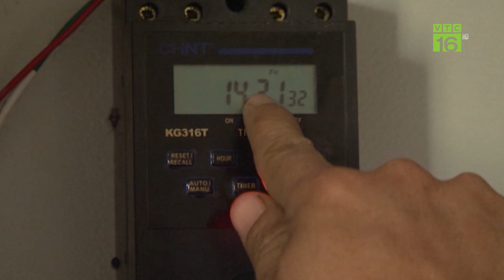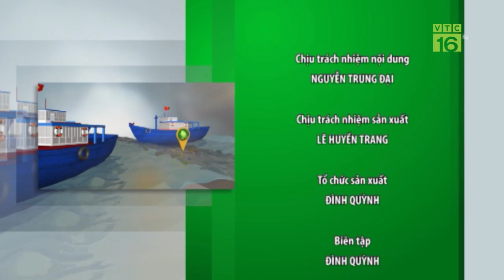Phạm Kha: Vựa rau bắt đất "nhả vàng" I VTC16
VTC16 | Vùng rau màu xã Phạm Kha, Thanh Miện, Hải Dương được ví như mảnh đất nhả ra vàng. Ở đó, đất đai được khai thác triệt để, mang lại hiệu quả bền vững, bất chấp biến động của thời tiết, giá cả thị trường.